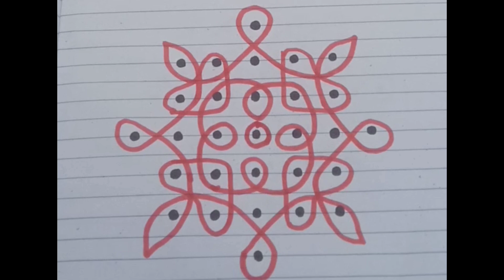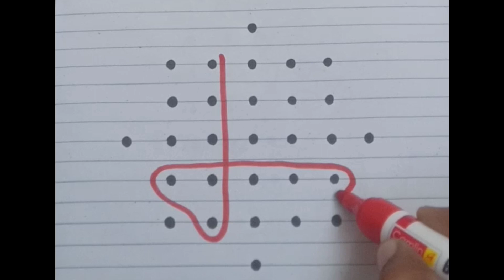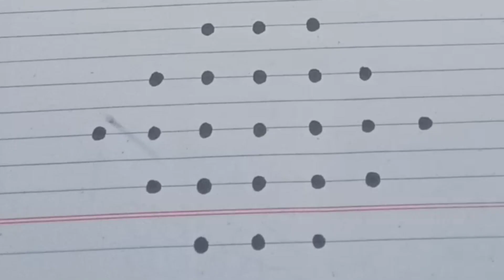விநாயகர் சதுர்த்தி அழகு கோலம்